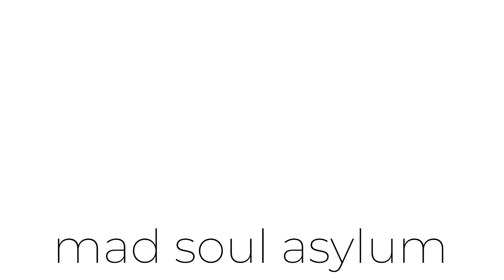Solar's Spit It Out Objective Song Review: KPop Review/Reaction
Perhaps the best part of Solar's Spit It Out is the irony of every element. She used instruments, melodies, and vocal style that don't traditionally come together to form a single message but she did and it turned out to be the best way she can communicate her message.
Watch the video and let's pick apart Solar's first solo single.